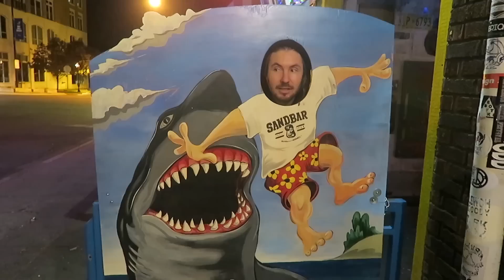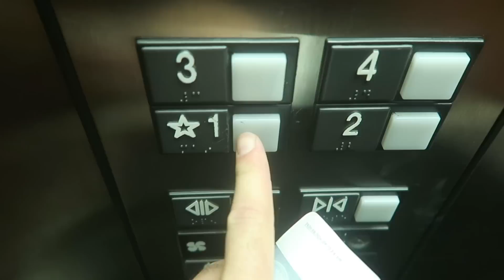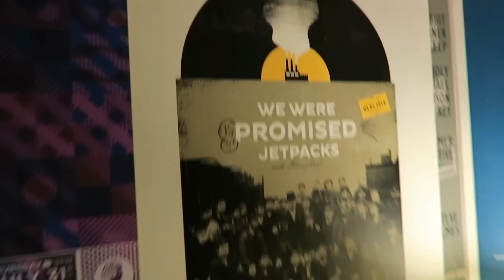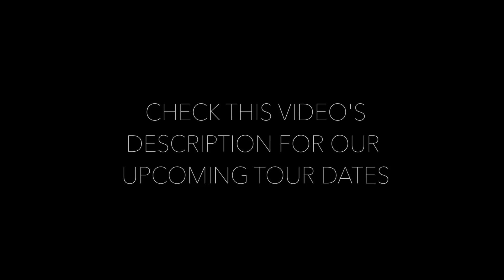A GENTLEMAN NEVER TELLS...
Denver, Lawrence, and Chicago was awesome! Love you bunch!